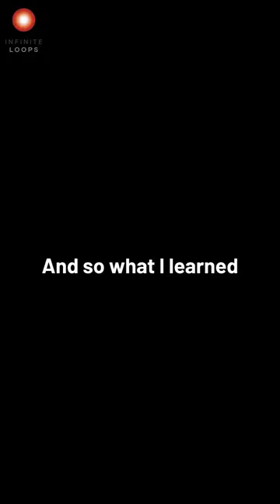Learning From Catastrophe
Dr. Pippa Malmgren has experienced her fair share of crises, including advising President Bush during Enron and 9/11.

Here’s what she learned about how experiencing catastrophe can make you a better leader...